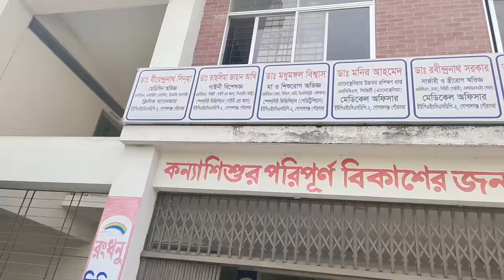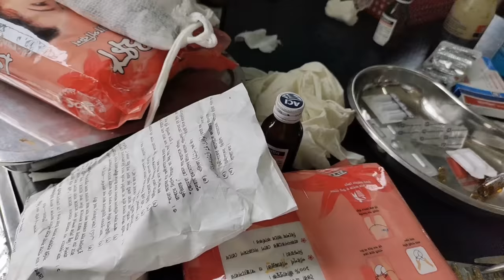How to Normal Delivery...নরমাল ডেলিভারি করতে গিয়ে কি বিপদে পড়লাম😭supria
Normal Delivery
# Baby Normal bath